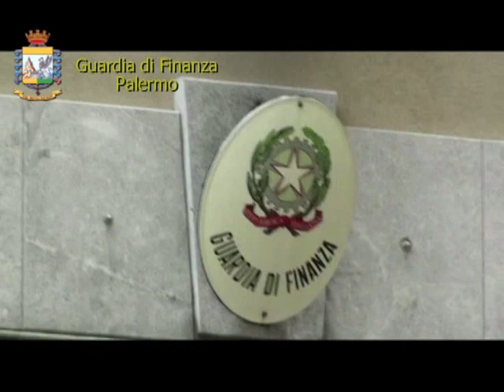Palermo, sgominata la banda della droga di Belmonte Chiavelli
All’alba di oggi, militari del Nucleo di Polizia Tributaria della Guardia di Finanza di Palermo hanno eseguito 8 ordinanze di custodia cautelare personali, di cui 5 in carcere e 3 agli arresti domiciliari